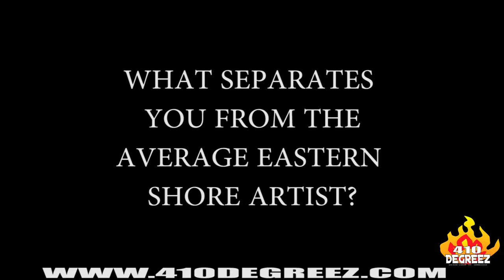SB Talks No Feelings, Where My Dad At and More